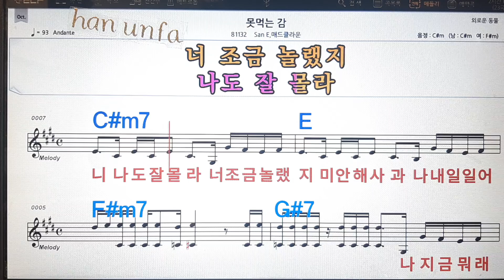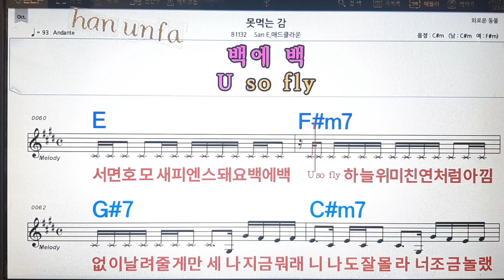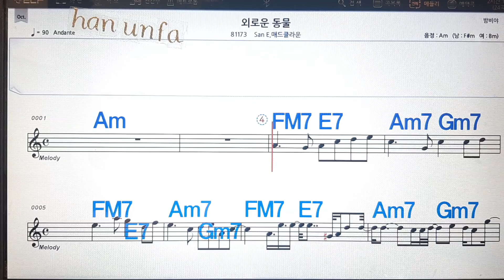못머는 감/San E*메드클라운💋노래방, 통기타 , 코드 큰악보, 가라오케, 반주💖Karaoke, Sheet Music, Chord, MR